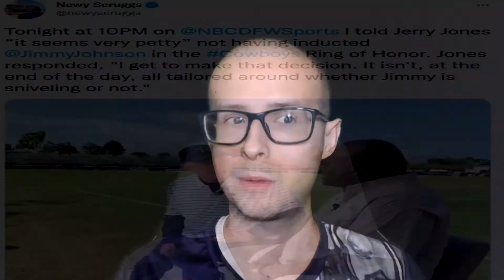Jerry Jones Lies About Jimmy Johnson Ring of Honor Promise With Smug Answer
Jerry Jones was questioned in a recent interview on Jimmy Johnson's Ring of Honor induction where he gave smug answers regarding the situation.